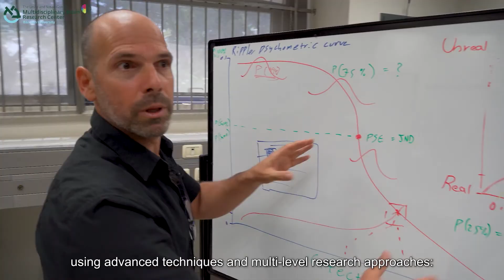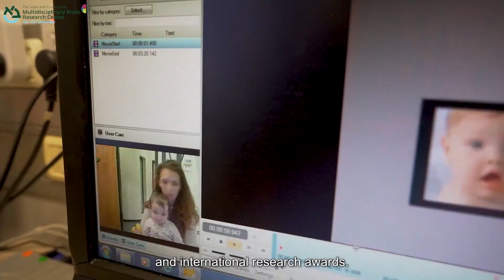International studies at The Gonda Brain Center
The Gonda multidisciplinary brain research center at the Bar-Ilan University offers an international, research-oriented MSc and Ph.D. program in Brain Sciences and an MSc program in Brain and Data Sciences.
The program is taught entirely in English and studies the Brain at all levels - from behavior and cognitive functions through neural mechanisms of information processing to the analysis of key molecules within nerve cells and their communication.
Cutting-edge research is conducted in our laboratories using advanced techniques and multi-level research approaches: molecular biology, electrophysiology, neuroimaging, mathematical modeling, and brain stimulation.